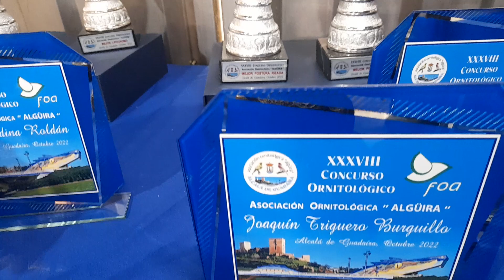Seguimos con los trofeos de Alcalá de Guadaira